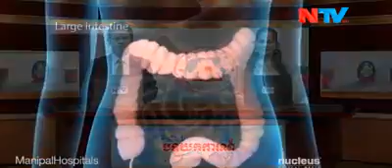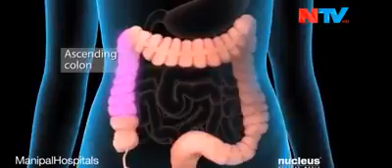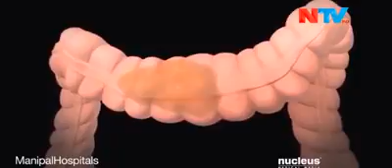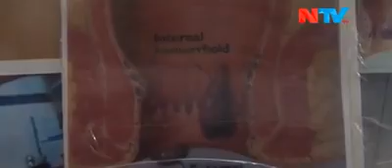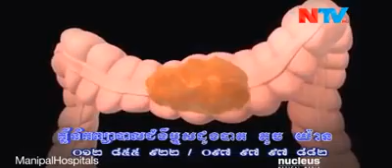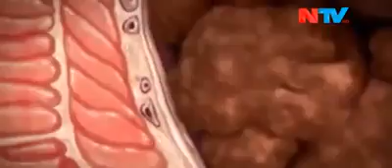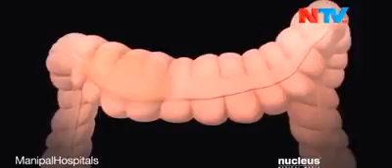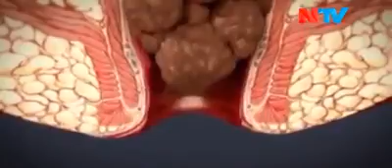Clinic Tochyan Hemorrhoid